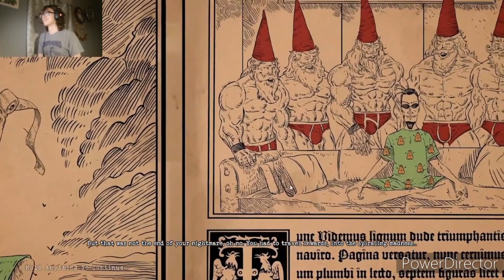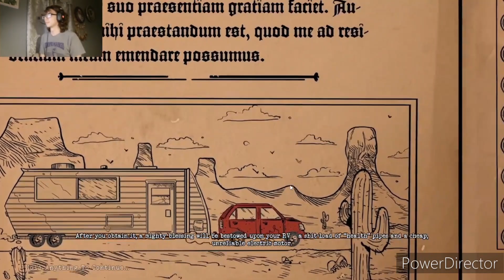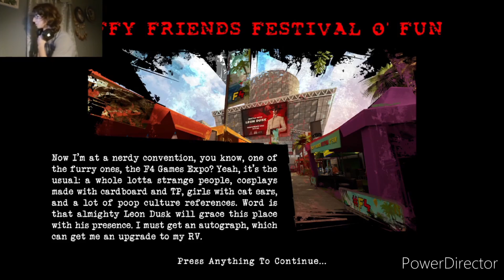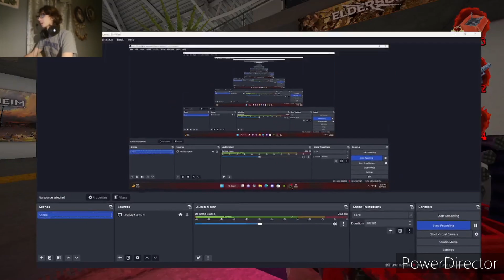Hopping Through A Convention|Postal:Bra!n Damagɘd (Part 7)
Yep. Conventions is a place for me to bounce all over the walls. But I don't believe I have been any cosplay or furry cons in my life. I only went to the ones that on my school field trips take me.